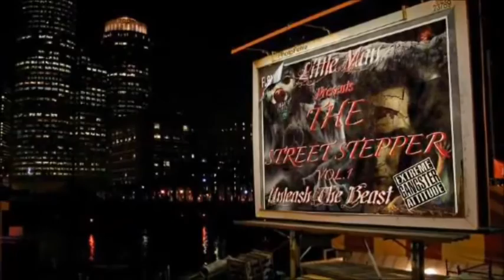LiL MAN 2012-MUSIK VIDEO_(DISS TRACK) TO MR SHIRLEY T